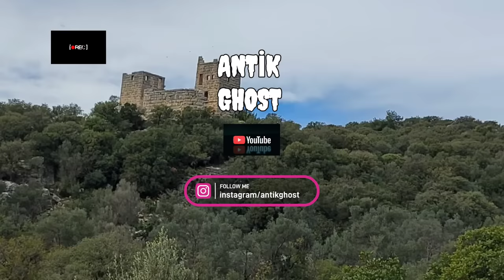DÜNYADA İLK ! ŞEYTANİ SES ÇOK NET CİHAZLARIMIZA YAKALANDI ! Gerçek Paranormal Aktivite